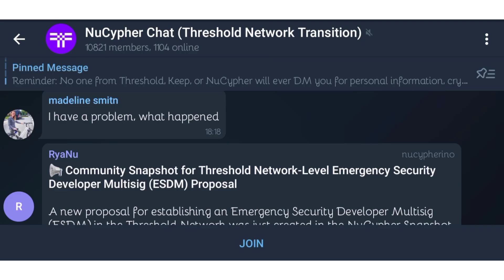NuCypher (NU) Gets Listed on KuCoin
Dear KuCoin Users,

KuCoin is extremely proud to announce yet another great project coming to our trading platform. NuCypher (NU) is now available on KuCoin. Supported trading pairs are NU/USDT, NU/BTC.

Please take note of the following schedule:

Deposits Effective Immediately (Supported Network: ERC20)
Trading: 10:00 on December 01, 2021 (UTC)
Withdrawals: 10:00 on December 02, 2021 (UTC)

Project Summary

Total Supply Market Cap Issue Date Consensus Protocol
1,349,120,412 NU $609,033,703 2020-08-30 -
Circulating Supply 24hr Volume Issue Price Cryptographic Algorithm
695,250,000 NU $181,175,925 - -
* The key metric numbers are calculated as of November 30, 2021

NuCypher is a decentralized encryption, access control and key management system (KMS), encryption service for public blockchains. NuCypher offers end-to-end encrypted data sharing on public blockchains and decentralized storage solutions.

Risk Warning: Investing in cryptocurrency is aNU to being a venture capital investor. The cryptocurrency market is available worldwide 24 x 7 for trading with no market close or open times. Please do your own risk assessment when deciding how to invest in cryptocurrency and blockchain technology. KuCoin attempts to screen all tokens before they come to market, however, even with the best due diligence, there are still risks when investing. KuCoin is not liable for investment gains or losses.

Regards,